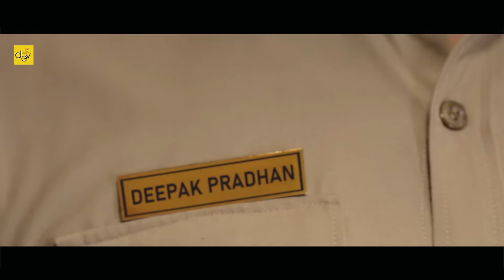Happy New Year 2024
Wishing you a year filled with joy, laughter, and endless possibilities. Cheers to new beginnings and the adventures that await in 2024! 🎉✨

Hope we have entertained you in 2023, aiming to entertain you more in 2024.
Keep the love and support alive.